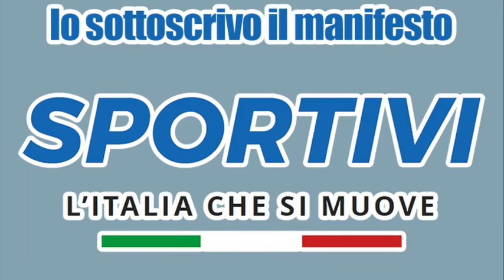Andrea Lo Cicero firma L'Italia che si muove